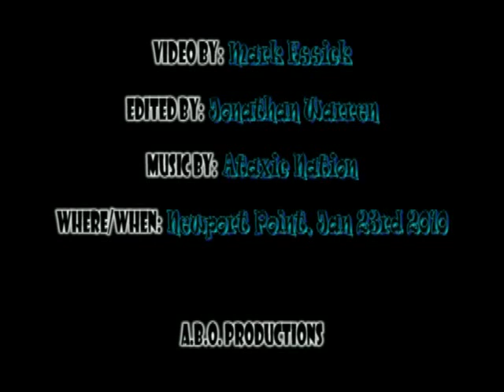Newport Point, Jan 23rd 2010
Newport Point on January 23rd 2010 with Jordy Smith, Brett Simpson, Damien Fahrenfort and others. Video by Mark Essick. Edited by Jonathan Warren. Music by Ataxic Nation. ABO Productions.